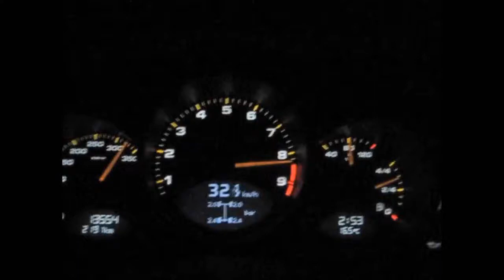Carlos Eduardo Thompson, Finland Roads II